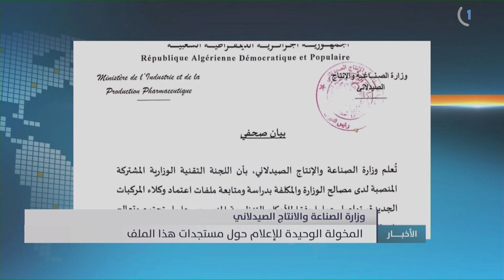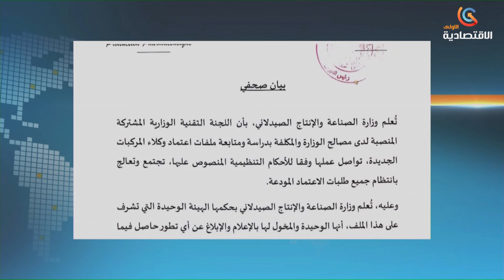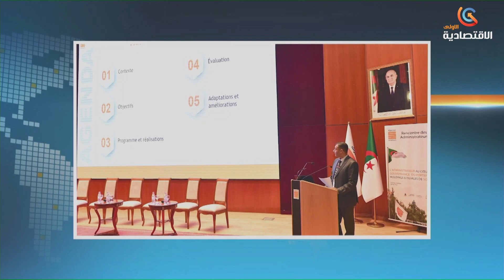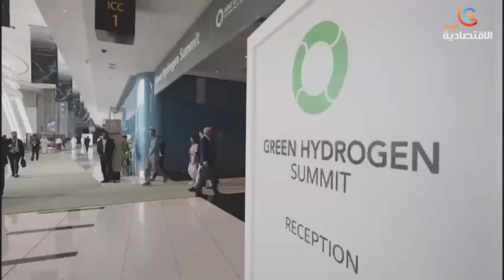موجز أخبار قناة الاقتصادية الأولى ليوم الثلاثاء 09 05 2023